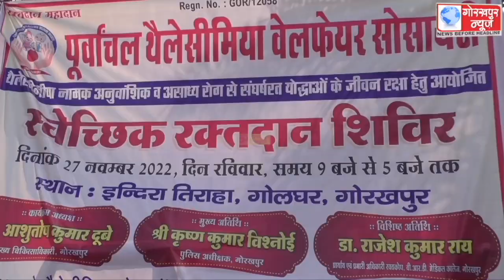पूर्वांचल थैलेसीमिया वेलफेयर सोसायटी के द्वारा रक्तदान शिविर का किया गया आयोजन,मुख्य अतिथि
पूर्वांचल थैलेसीमिया वेलफेयर सोसायटी के द्वारा रक्तदान शिविर का किया गया आयोजन,मुख्य अतिथि े एसपी सिटी कृष्ण कुमार विश्नोई ने कहा,सभी लोगो को अपने जीवन मे करना चाहिए रक्तदान,एक बार रक्तदान करने से तीन लोग की बचाई जा सकती है जान